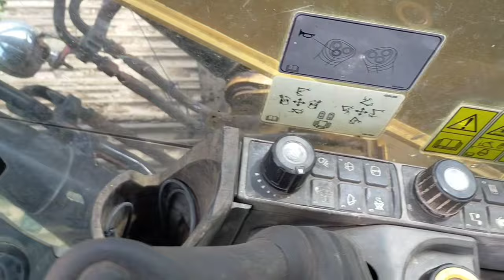Lanjut Repair EXCAVATOR GENERASI TERBARU!! CAT 320GC. Part 2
Lanjut Reparasi Unit Excavator CAT 320 GC, Walau Sempat Ragu akhirnya Unit ini Bisa Beroperasi dengan baik, Karena Unit ini Cukup Rumit Dan Harus Ditangani oleh ahlinya Ketika ada kerusakan khususnya di bagian Elektriknya, Karena semua penggerak di operasikan Menggunakan sistem kelistrikan yang sangat kompleks, Belum lagi Sistem Injeksi di mesin yang mengharuskan Bahan bakar unit ini harus benar-benar bersih,,, mau tau kelanjutannya tentang unit ini langsung aja tonton videonya dan jangan lupa subscribenya ya guys!!

info Tractor
Semua tentang alat berat kita bahas disini